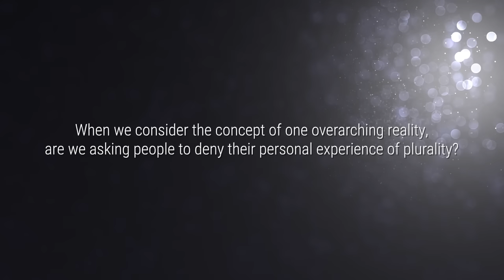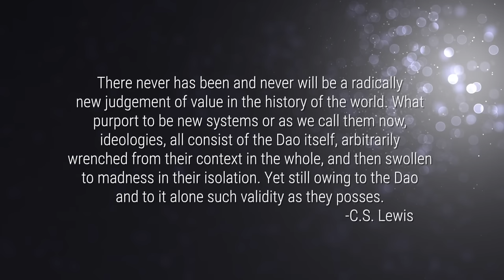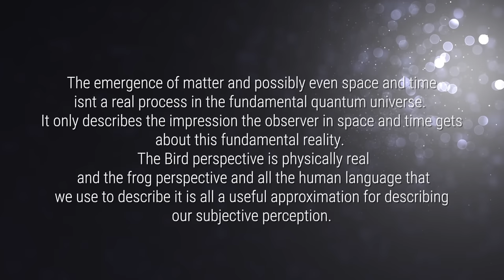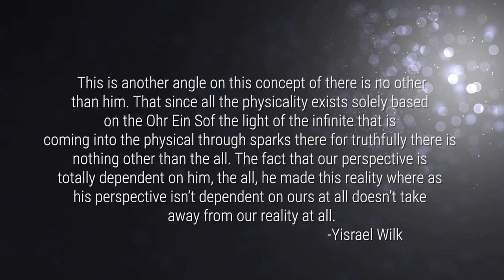There Can Be Only One: An Ancient Idea Holds the Future of Physics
Theoretical physicist Heinrich Pas believes that physics and ancient wisdom agree—the Universe emanates from an ultimate Oneness.